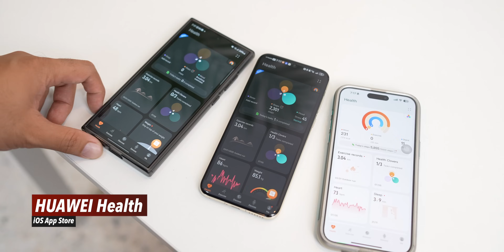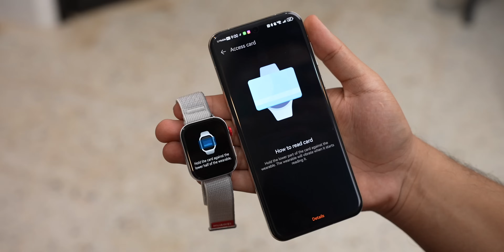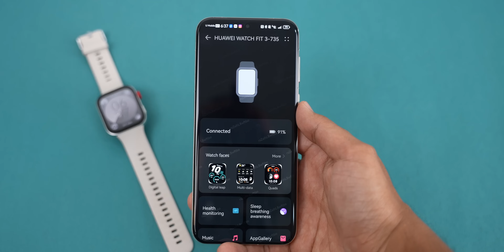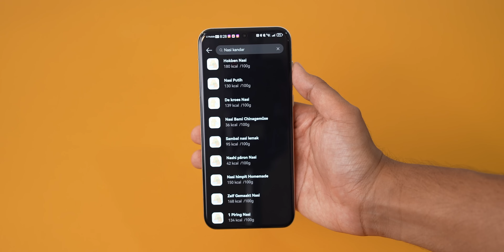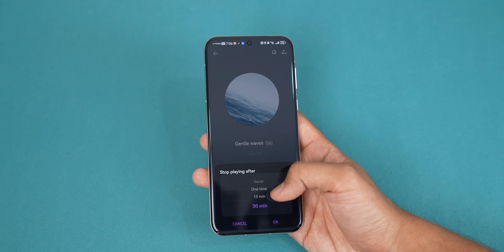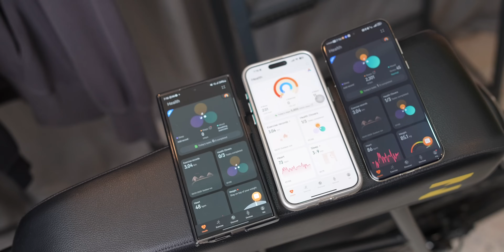Dah Jumpa Jam Boleh Ganti Apple Watch! – HUAWEI Watch Fit 3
Best juga guna HUAWEI Watch Fit 3. Guna iPhone atau Android pun boleh connect juga. Boleh cekidout